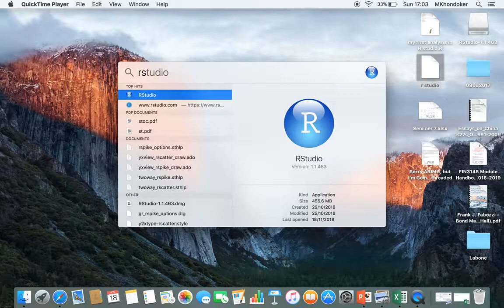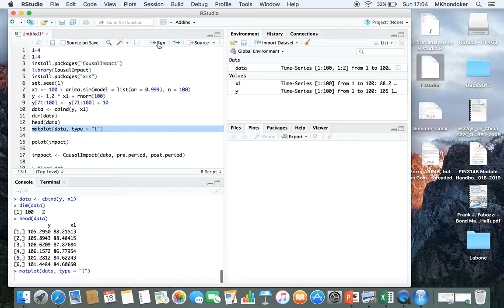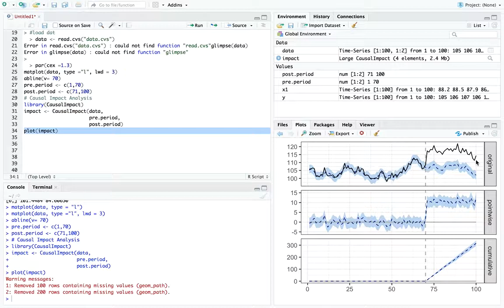Bayesian Structural Time-Series Models using Causallimpact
Bayesian Structural Time-Series Models